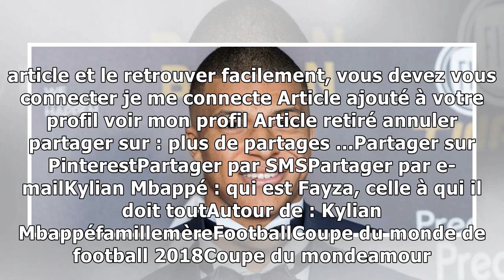Kylian Mbappé : qui est Fayza, celle à qui il doit tout2/1/2019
Au sommet de sa popularité, Kylian Mbappé est un jeune homme très convoité. Pourtant, le footballeur n'a d'yeux que pour Fayza, sa mère et femme de sa vie. C'est un fait, le nom de Kylian Mbappé est s...